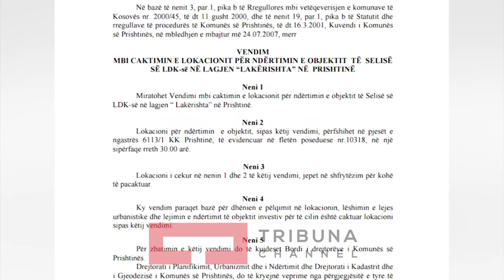Partitë, pos LDK së, s'kërkuan tokë komunale